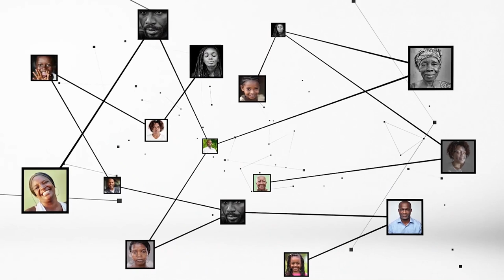Bouaké Fofana : "Si l'eau est la vie, l'assainissement apporte à l'eau sa dignité"